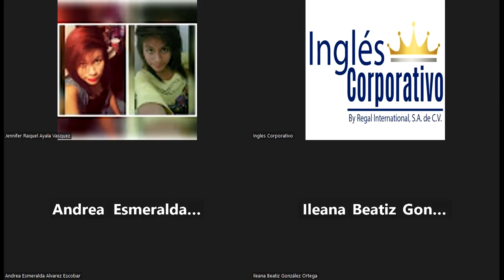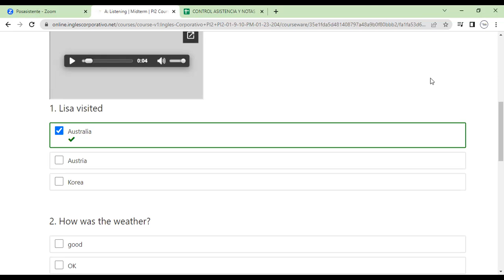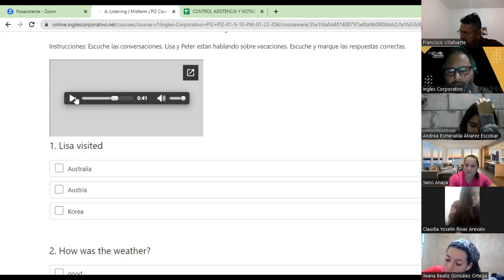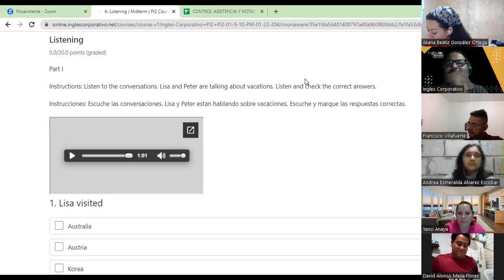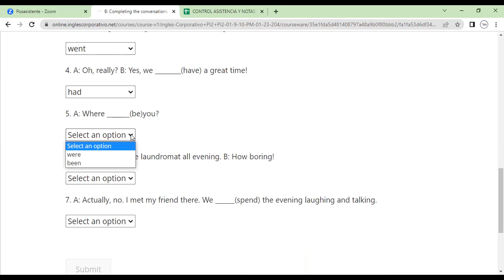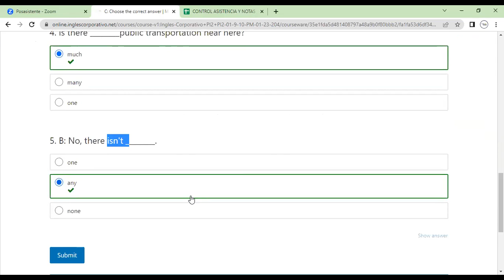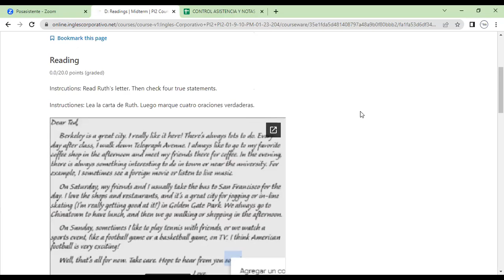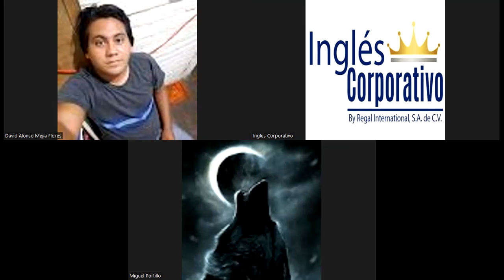Class 8-27-01-2023-FI-REGA-105-Morales Portillo-Midterm